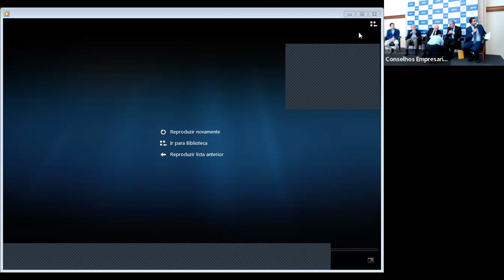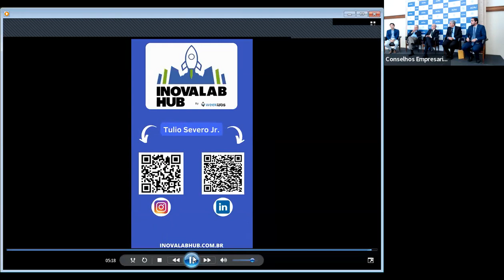Debate sobre "Líderes do Amanhã"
Reunião do Conselho Empresarial de Jovens da ACRJ, dia 6 de julho, com a presença do economista  Paulo Rabello de Castro, e o diretor-executivo da ECP Environmental Solutions, Carlos Favoreto